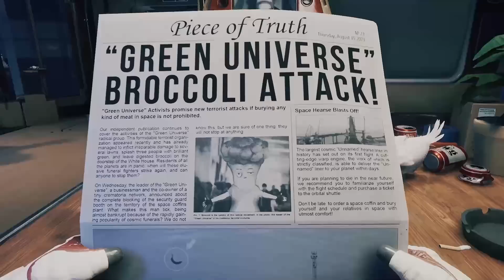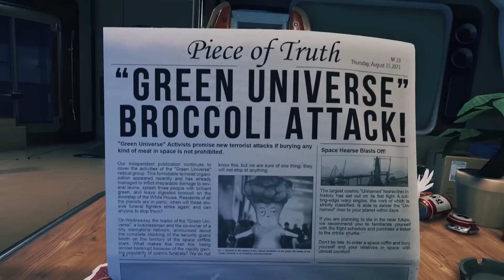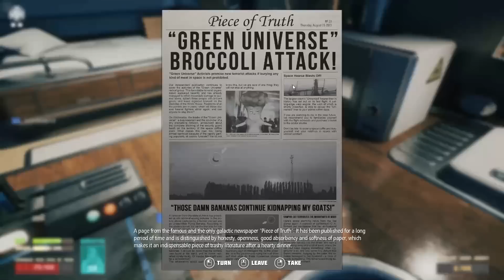BREATHEDGE - Lost in Space! #1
Hilarious adventure of a man and a chicken in space. What could be more exciting?

Experience the life of a simple guy with simple needs who tries to survive in the depths of the deep space. Explore, build, kick corpses, and poke everything with a chicken.

♫Want to know where I get my music from? Check out Epidemic!♫